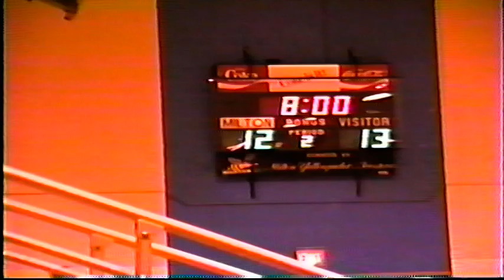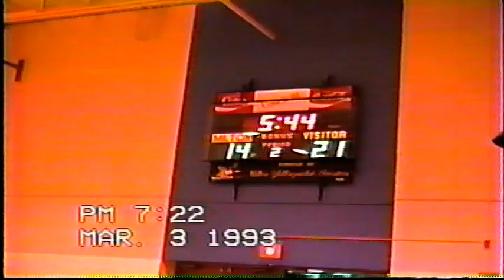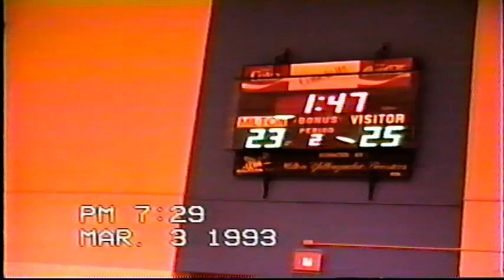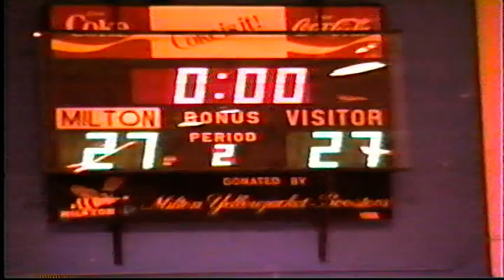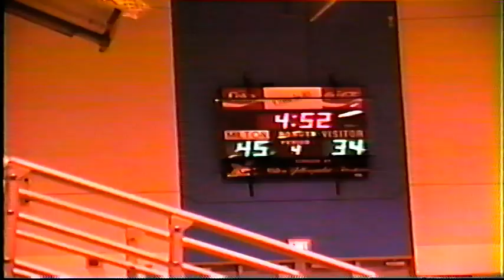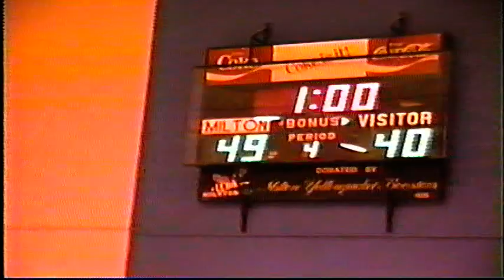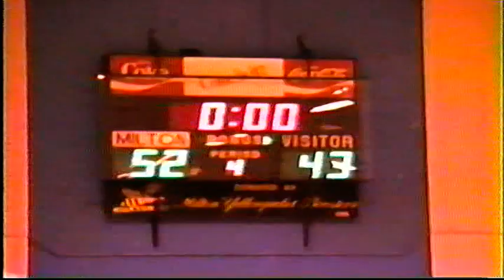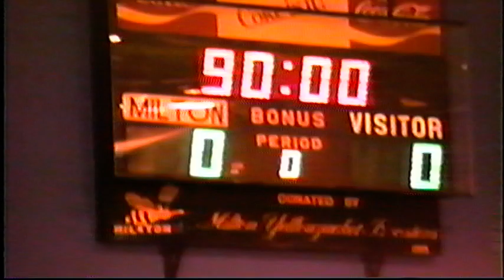VS Mill River '93 Playoffs